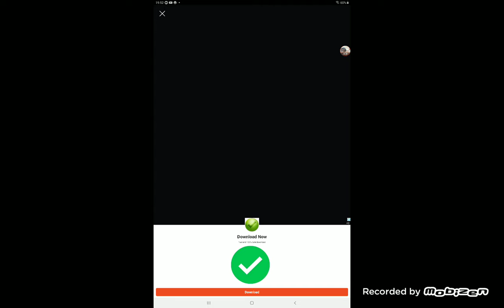PLAYING HIDE N SEEK WITH DEVANSH (EASY TO BE SEEKER)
hide#seek#play